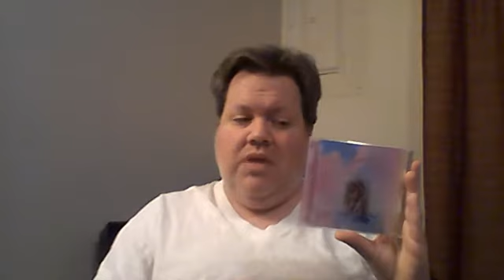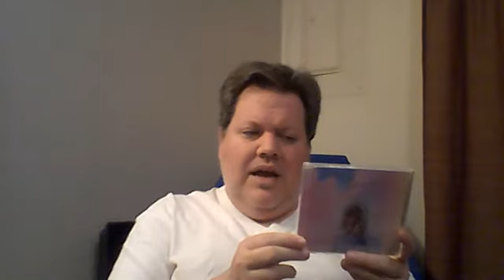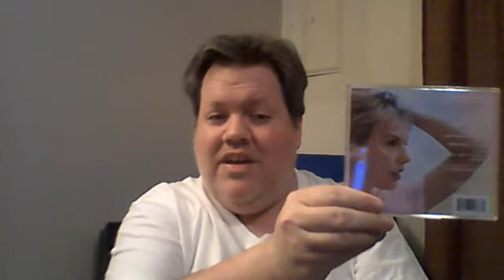TAYLOR SWIFT-LOVER (CD REVIEW)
This is my first CD review and it's on the newest attempt from Taylor Swift called Lover!